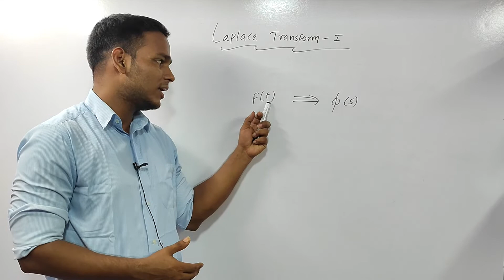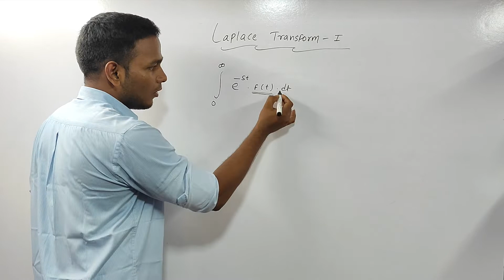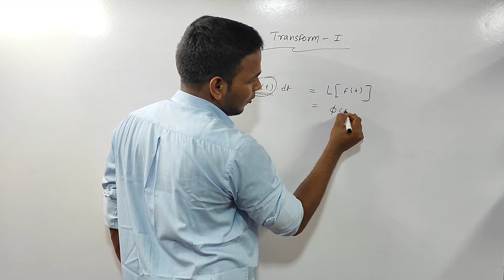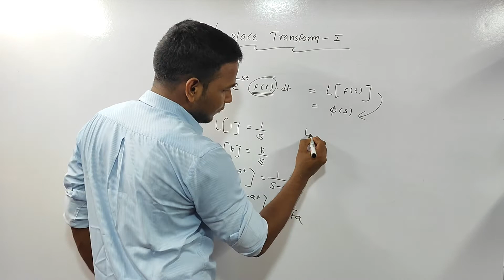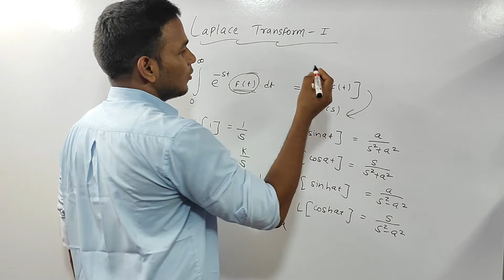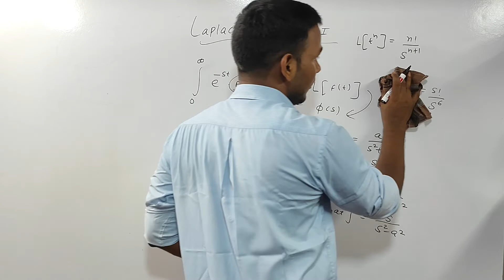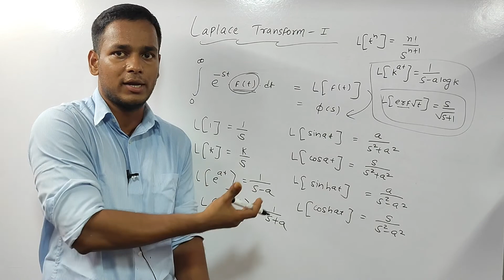#1 Laplace Transform 1 : Introduction And Formulae Of Some Standard Functions || Hindi || Vivek Lodh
Laplace Transform 1 Engineering Mathematics 3 Hindi